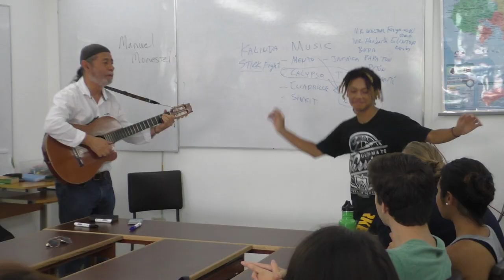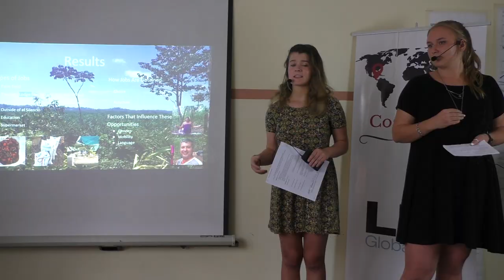YouTube Rewind 2017 - LIU Global Costa Rica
2017 was a year of adjusting to a new culture, a new language and even to a new family, the LIU Global family that we want to celebrate with this video!